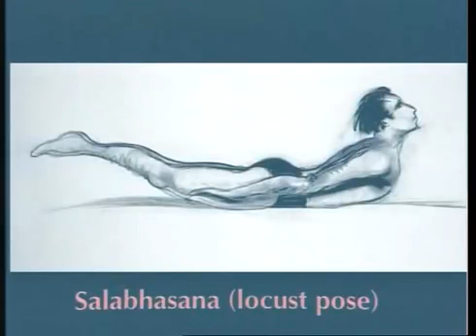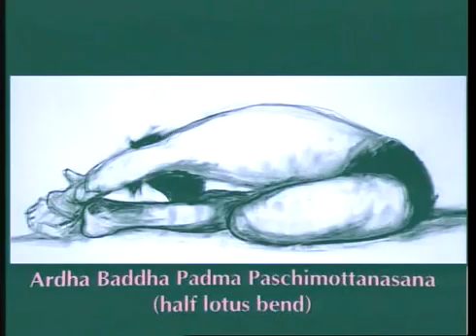Второй курс йоги для начинающих 360p